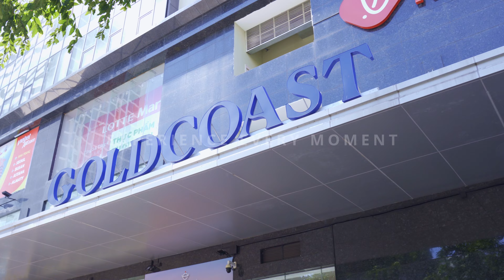Sunset Cruises - Emperor Cruises Nha Trang 2023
As the sun sets the boat heads out into Nha Trang Bay, you enjoy a delicious seafood dinner as you are entertained by musicians who play against a stunning backdrop of the stars, moon and the city lights.
There is no better way to spend a tropical evening than on an Emperor Cruise where the staff go out of their way to ensure it is a memorable one.

Vietnamese below:

Khi mặt trời chuyển màu, hoàng hôn buông xuống, tàu Emperor Cruises sẽ di chuyển dọc thành phố biển Nha Trang, du khách sẽ được ngắm cảnh hoàng hôn đẹp nhất trong khi thưởng thức tiệc cocktail, bữa tối tinh tế và nghệ sỹ ghi ta và violon chơi những bản nhạc du dương trong một khung cảnh lãng mạn dưới trời sao, ánh trăng và ánh đèn rực rỡ của thành phố.